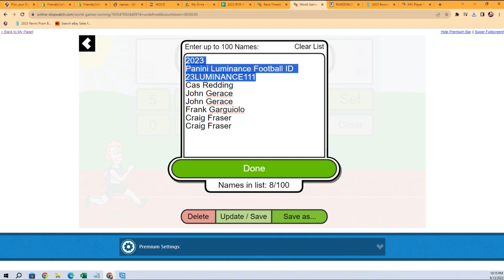2023 Panini Luminance Football FILLER B ID 23LUMINANCE111